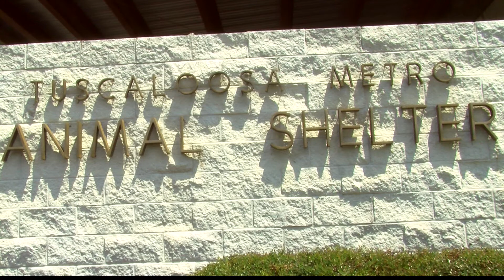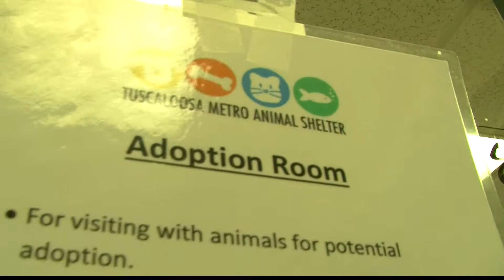TUSCALOOSA METRO ANIMAL SHELTER SUSPENDS ANIMAL INTAKE